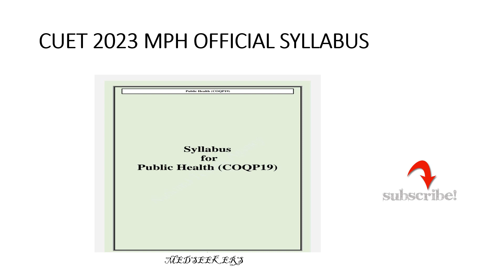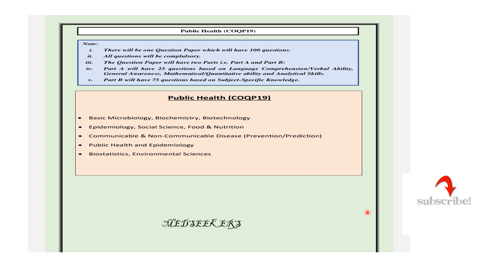CUET PG MPH SYLLABUS 2023|Official Syllabus CUETPG2023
CUET PG MPH Entrance exam Syllabus
MPH Entrance exam syllabus
Masters in Public health course in India CUET 2023
CUET PG MASTERS IN PUBLIC HEALTH 2023
CUET POST GRADUATION ENTRANCE - Public Health

📘📘Books for CUET ENTRANCE - Masters in public health
👉Text Book for Public Health
👉PSM INCLUDING BIOSTATISTICS
📕General english
📘General knowledge

Connect on Twitter for Latest Updates